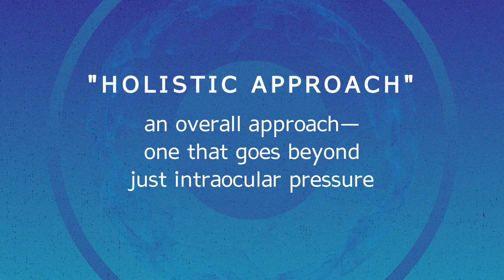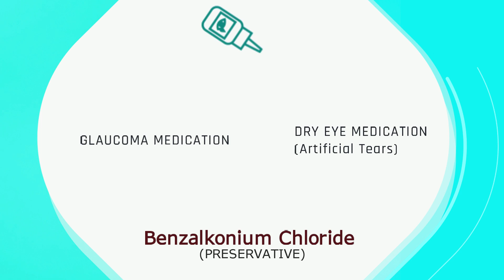Holistic Approach to Glaucoma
Dr. David Richardson discusses why a holistic approach to glaucoma is essential and why intraocular pressure itself is only one of the components of glaucoma. In the treatment of glaucoma, it is important to also focus on other issues that are involved in glaucoma besides just pressure.

Watch and listen to Dr. David Richardson’s holistic approach recommendations for treating glaucoma. By holistic, it means an overall approach– one that goes beyond just intraocular pressure.

# Holistic Approach to Glaucoma Series 1#

# Learn More About Glaucoma Series #

# Visual Field Testing Series 2#
Episode #1: Visual Field Testing - Why We Do It

00:00 Introduction
00:22 Clarification of meaning of "holistic" in this video
00:57 Intraocular pressure (IOP) and glaucoma
01:36 Blood supply and glaucoma
02:18 Cardiovascular health and glaucoma
03:16 IOP control and other heath conditions
03:41 Dry eye and glaucoma
04:15 The importance of preservative-free eye drops

About Dr. Richardson:

David Richardson, M.D. is widely recognized as one of the top cataract and glaucoma surgeons in the US and is among an elite group of glaucoma surgeons in the country performing the highly specialized canaloplasty procedure. Many patients have traveled from around the world to have canaloplasty by Dr. Richardson. Moreover, Dr. Richardson is one of only a few surgeons in the greater Los Angeles area that performs Micropulse® Cyclophotocoagulation (MP3) glaucoma laser surgery. Dr. Richardson graduated Magna Cum Laude from University of Southern California and earned his Medical Degree from Harvard Medical School. He completed his ophthalmology residency at the LAC+USC Medical Center/ Doheny Institute.

Patient-Focused Ophthalmologist

Patient-Focused Websites:
New-Glaucoma-Treatments.com
About-Eyes.com